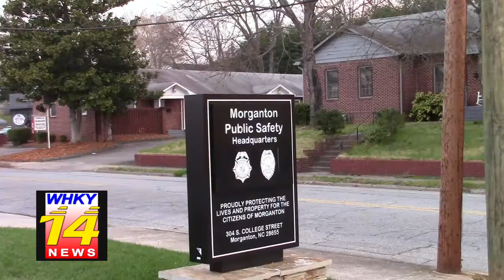Man Charged In Morganton Break-in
Rob Eastwood reports for the Monday, August 5, 2019 edition of WHKY-TV News in Hickory, NC.